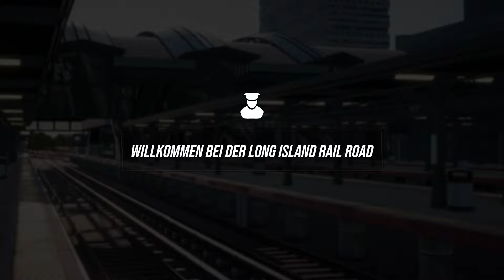TSW 2 Long Island Rail Road // Long Island Rail Road Einführung